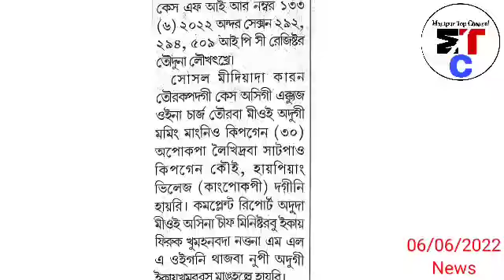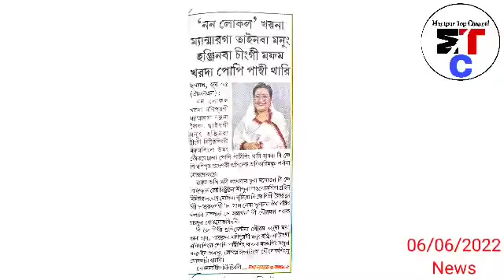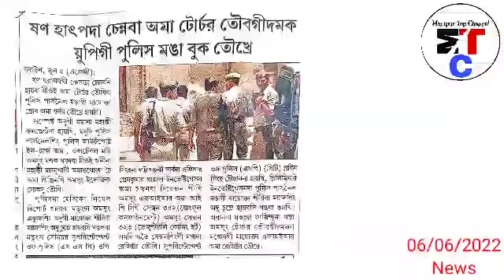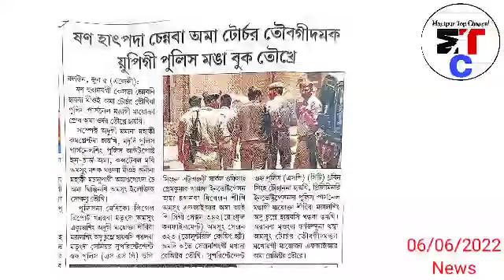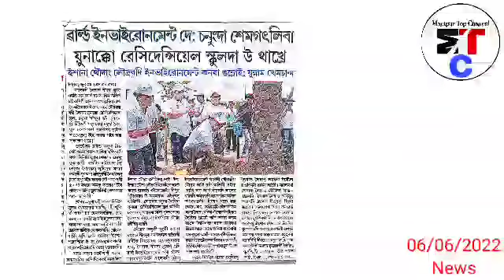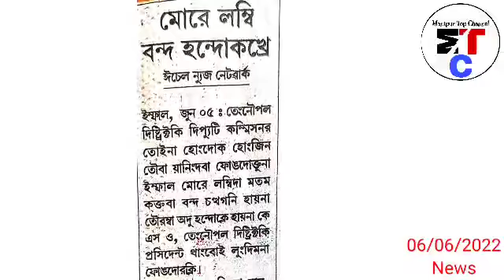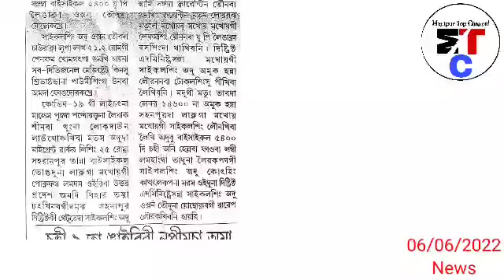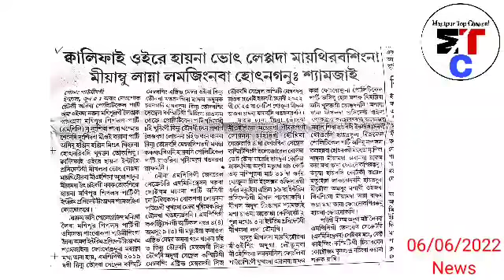6thJuneAyuk-CM Biren ga MLA manbi Nupi 1ga gi Photo thagatluba gi Police na Case Loukhatkhre